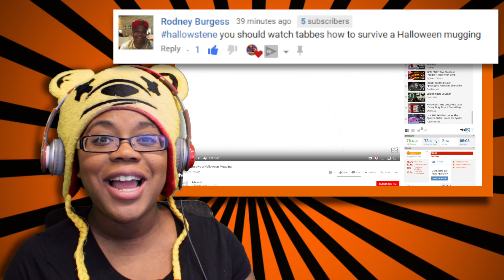How to Survive a Halloween Mugging by Tabbes | Storytime Animation Reaction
How to Survive a Halloween Mugging by Tabbes | Storytime Animation Reaction | AyChristene
Send me your Spoopy vid suggestions for October and use the hashtag HallowStene or HallowStene